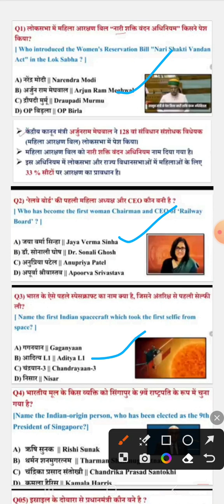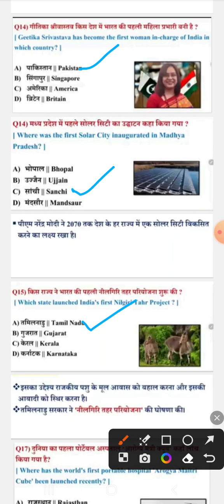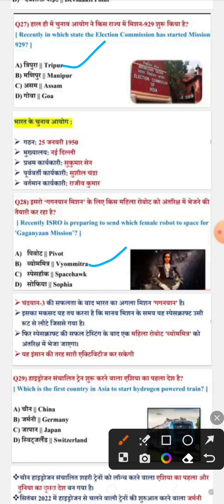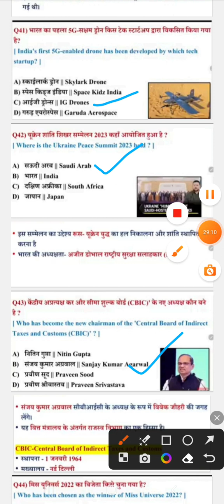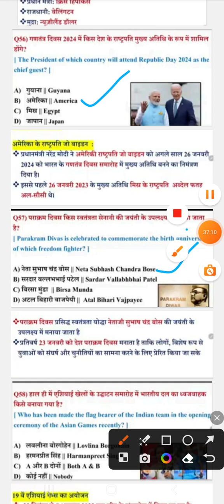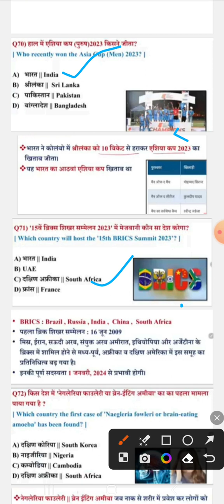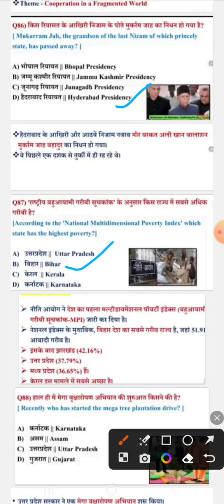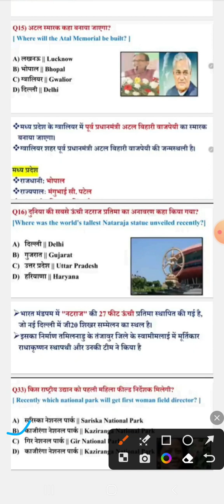# SPECIAL PET EXAM CURRENT AFFAIRS 2023/TOP 100 + QUESTIONS 2023/ PET EXAM PREPARATION CURRENT ....